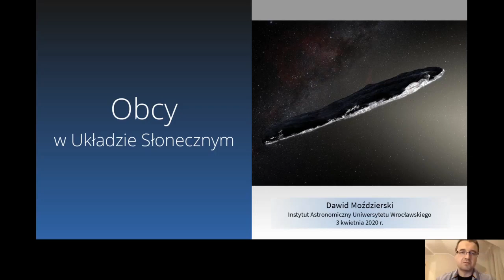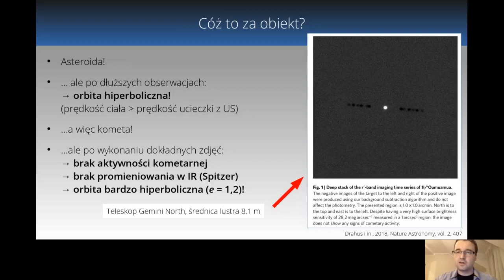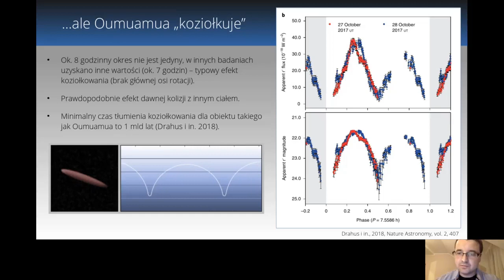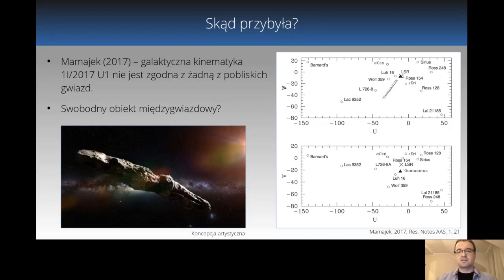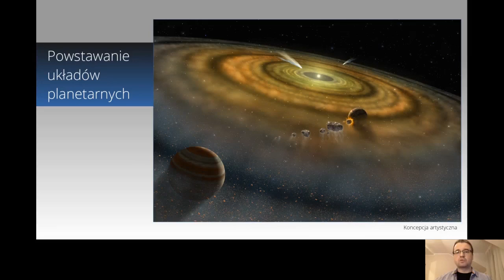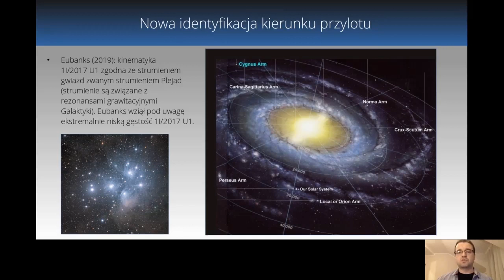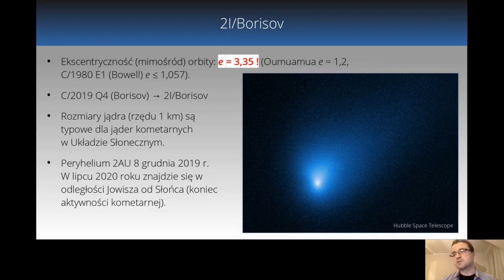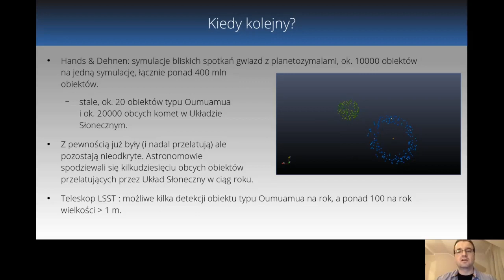Obcy w Układzie Słonecznym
Wykład popularno-naukowy IA UWr o pierwszych zidentyfikowanych obiektach międzygwiazdowych odkrytych w Układzie Słonecznym